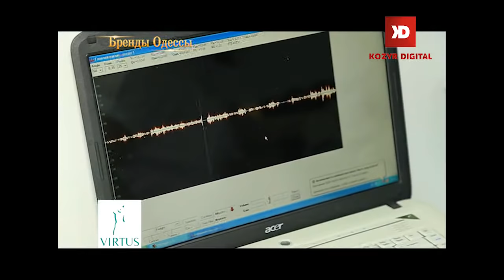Бренды Одессы - Virtus 15.02.2016 (fixed от 23.02.16)